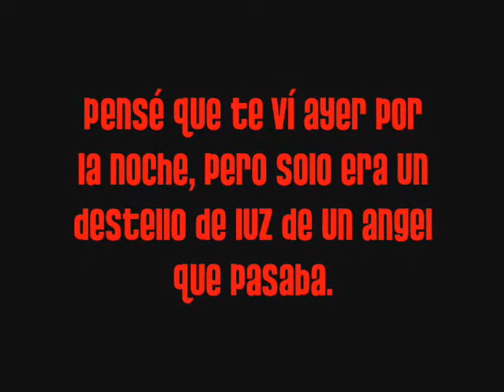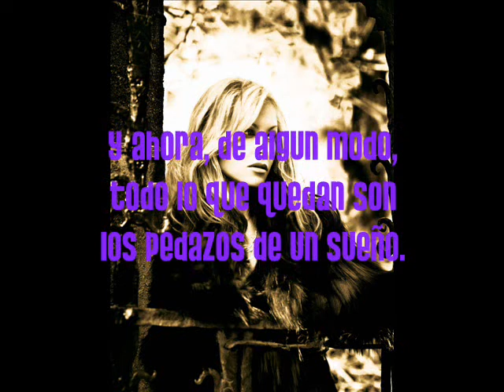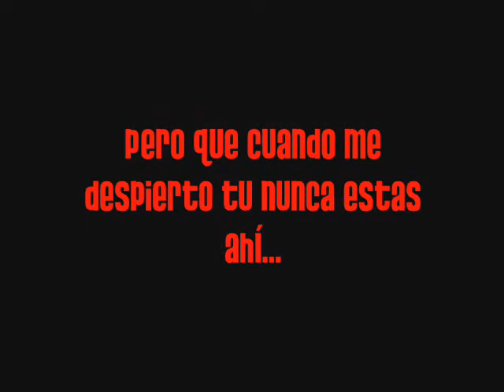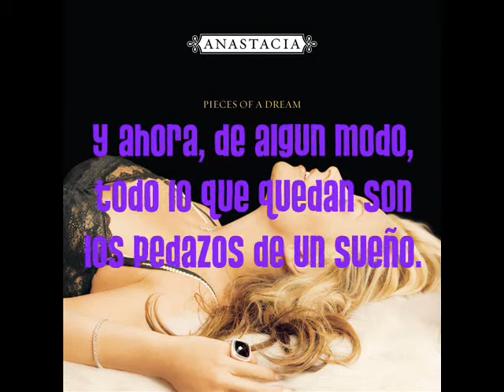Anastacia - Pieces Of A Dream (Subtitulada en Español)